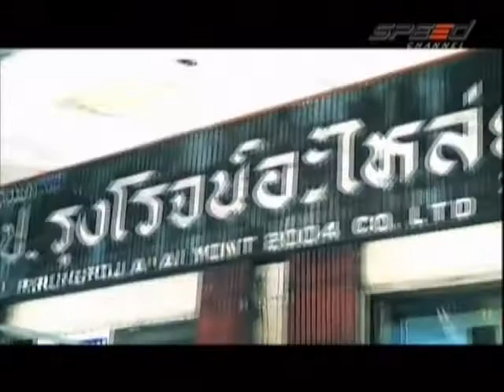RaceShow 24.10.14 Break 1